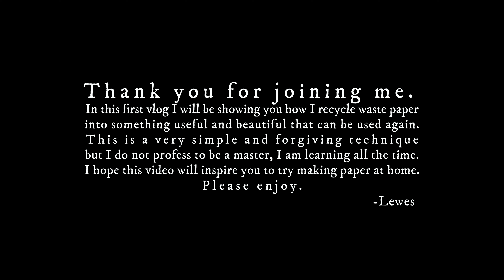Papermaking-Studio Vlog I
I show you how I recycle my waste paper into beautiful handmade paper at home. Learn to create your own paper for your art and craft projects.